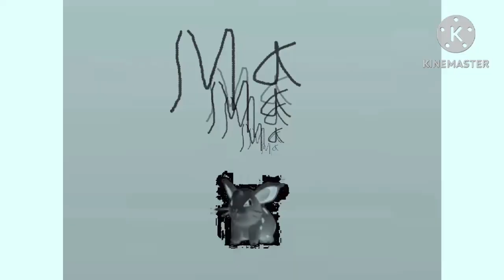Baby ma ma Pokémon mar 15 2023 effects sponsored by preview 2 effects